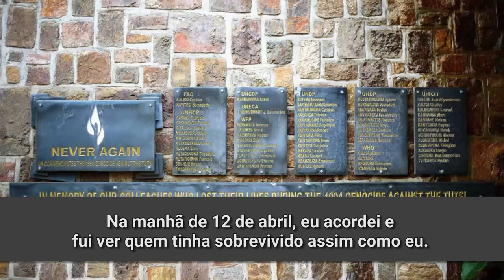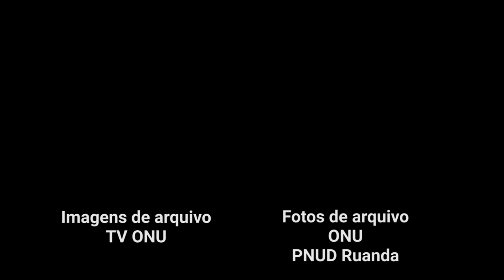Genocídio de Ruanda: o relato de Josephine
O genocídio em Ruanda aconteceu entre abril e julho de 1994 e foi um dos maiores massacres da história da Humanidade. Neste vídeo, produzido pela organização Survivors Fund, Josephine conta como sobreviveu a este momento que marcou para sempre sua vida.